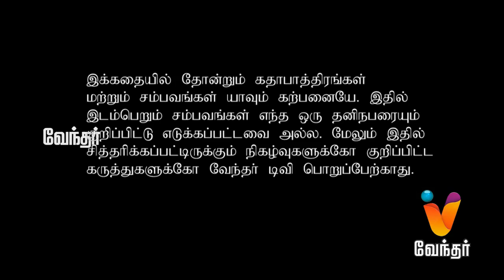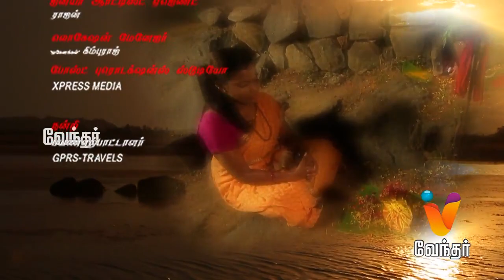7 AAM UYIR | (18/09/2015) [Epi-78]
7 AAM Uyir is about story of seven young girls who are about to be haunted by some unknown spirit.

"7 AAM Uyir starring Susan, Lakshmi, Giya, Ayyappan, Indhu and Sharmi in lead roles, directed by Azhagar."